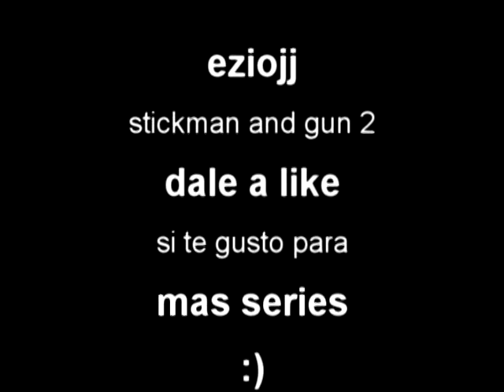stickman and gun 2 #6